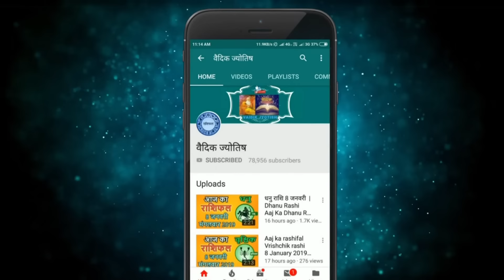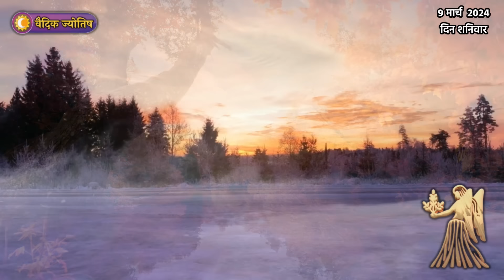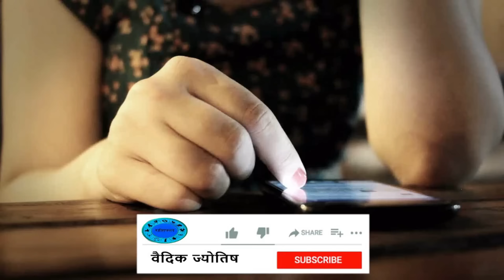कन्या राशि 9 मार्च 2024 | Kanya Rashi 9 March 2024 | Kanya Rashi Aaj Ka Kanya Rashifal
Virgo Horoscope 9 March 2024
Kanya Dainik Rashifal 9 March 2024
Aaj Ka Rashifal
Todays Horoscope

9 tarikh ki Kanya rashi
9  March Kanya rashi
Kanya rashi March 2024
Dainik Rashifal
Horoscope Astrology
Horoscope In Hindi
Vedic Astrology

9   मार्च   कन्या राशि
आज का राशिफल कन्या राशि
कन्या राशिफल

9 february Kanya rashi aaj ka rashifal